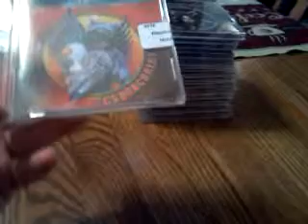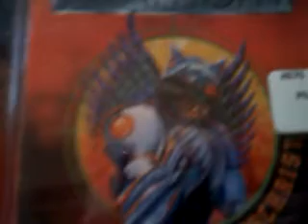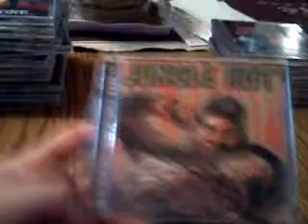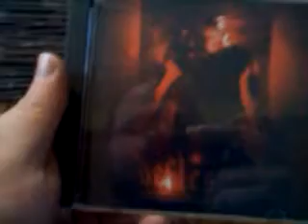CD update: 7/17/12 part 2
2nd part of my recent large haul